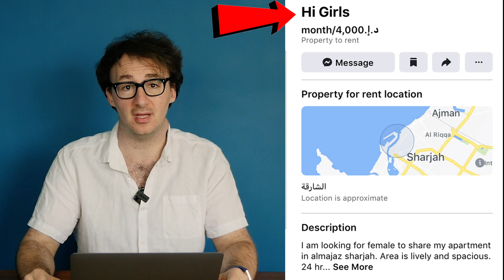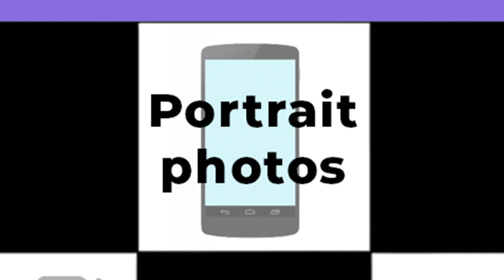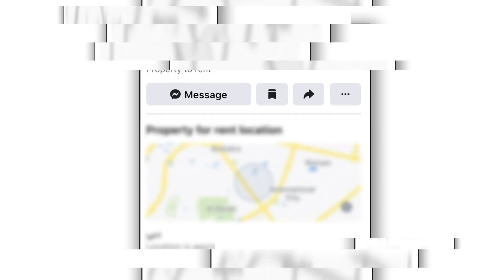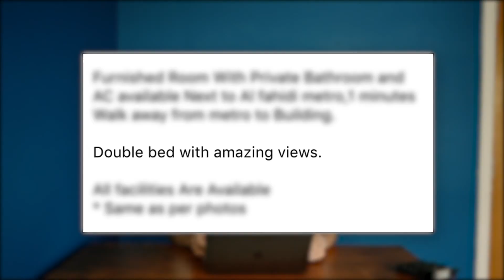Dubai's WORST rentals | Flat Bingo | United Arab Emirates over-priced flat tour 🇦🇪 REACTION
This week we’re in Dubai. Home to the Burj Khalifa The Mall of Dubai and for the right price, a Russian Oligarch. Dubai is such a beautiful place to visit, but is it a nice place to live? Probably. But these places are far from it. 🇦🇪

🏚️ 00:37 - Flat 1
🏚️ 01:17 - Flat 2
🏚️ 01:45 - Flat 3
🏚️ 02:40 - Flat 4
🏚️ 03:09 - Flat 5
🏚️ 03:31 - Flat 6

( THIS IS A COMEDY VIDEO, NOTHING ABOUT IT IS MEANT TO BE TAKEN SERIOUSLY)

Or watch another countries crap flat bingo -